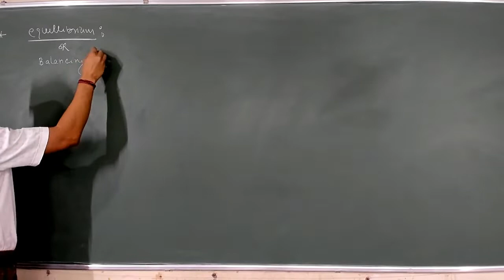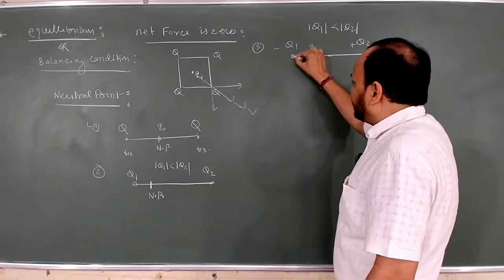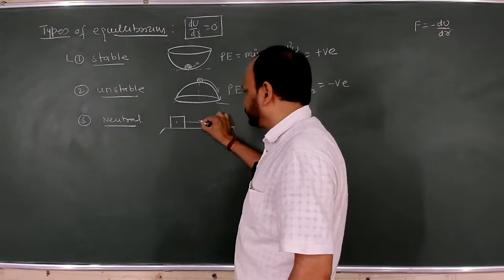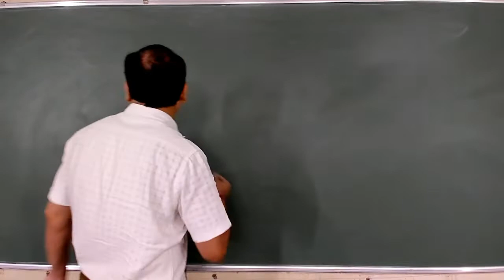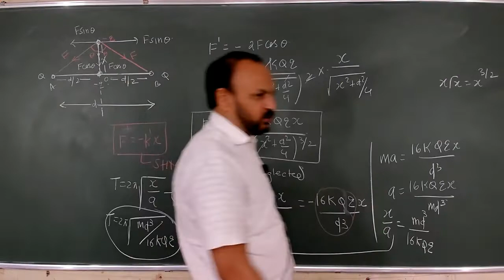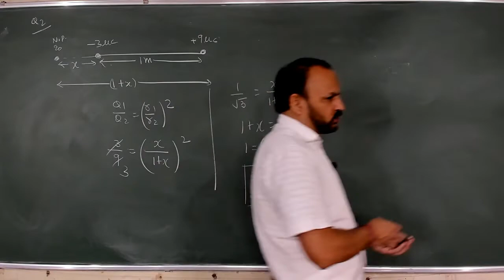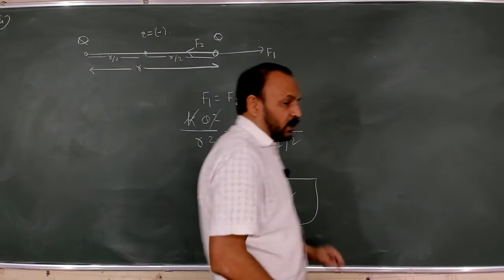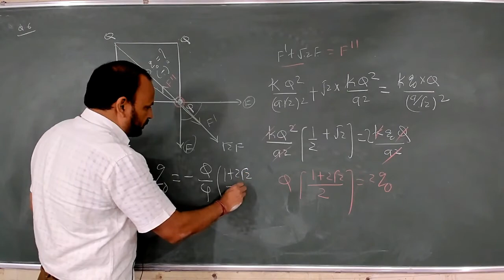ELECTROSTATICS |Part 5 | ENGLISH MEDIUM |19- 6- 2019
electrostatics,
electrostatics for JEE,
electrostatics for NEET,
electrostatics for 12th class,
electrostatics for academic,
electrostatics for competition,
electrostatics full class,
electrostatics in simple language,
electrostatics by manoj nayak,
electrostatics in Hindi,